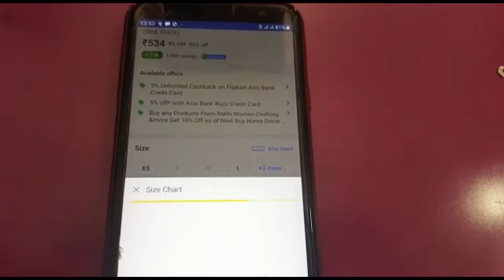Flipkart|amazon|kurtis Haul | kurtisBelow 500 rupees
Buy kurtis in affordable prices

Kurti  4